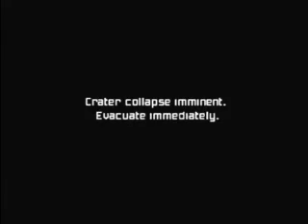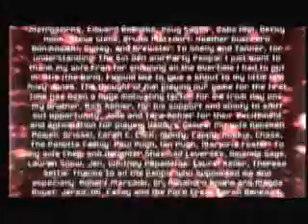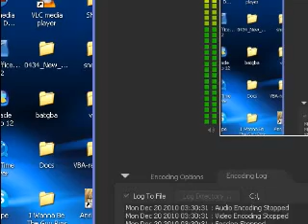Playe's Metroid Prime 100% speed-run - 5 / 7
Recorded live on December 20 at 4:30am. -- Recorded live on Justin.tv